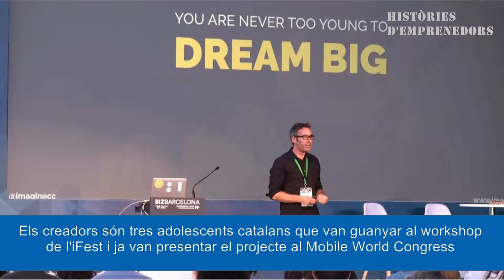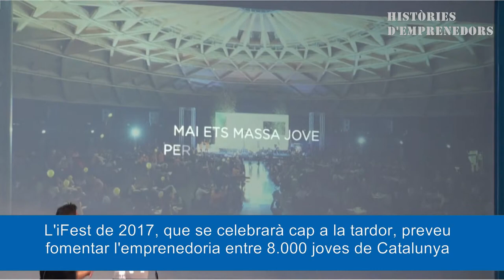Històries d'emprenedors - SmartDog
En el marc del Bizbarcelona 2017, el multiemprenedor Xavier Verdaguer va presentar l'app SmartDog. Es tracta d'un projecte desenvolupat per tres joves que van guanyar el workshop de l'iFest 2016.

(Peça) Soft by Jingle Punks